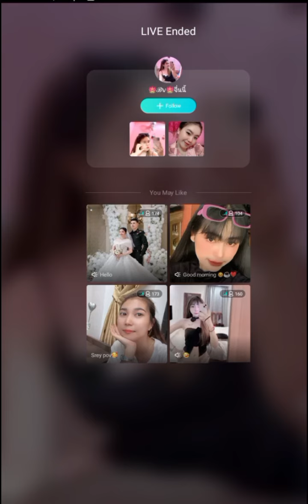BIGOLIVER CUTE GIRL #224